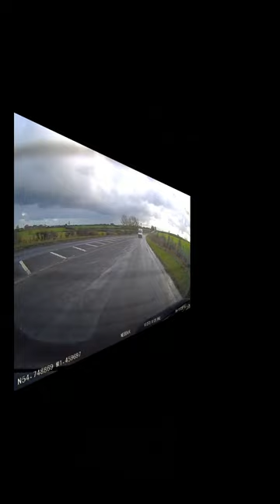DPD Van **CRASH** 😲😮😬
Welcome to North East Bad Drivers UK

If you could, please "Like", "Subscribe" and hit the notification bell as it all helps to get the channel seen and a big thanks to you who have already done so, oh, and please watch until the end as it helps the channel massively 👍🙏

The usual observations and close calls on my commute to/from work and general day to day driving

WARNING: May contain swearing